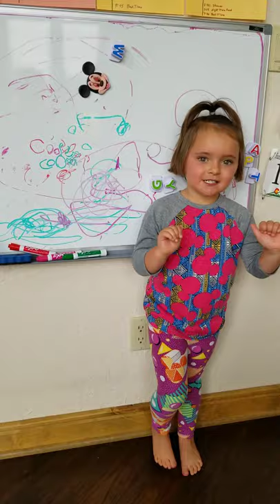Online Preschool- Three Blind Mice (Miss Cooper's Class)